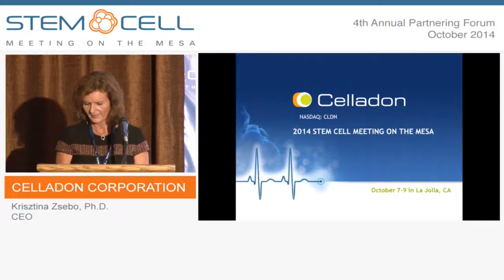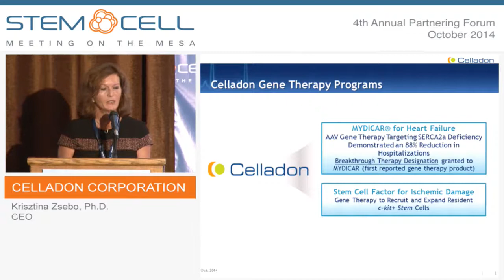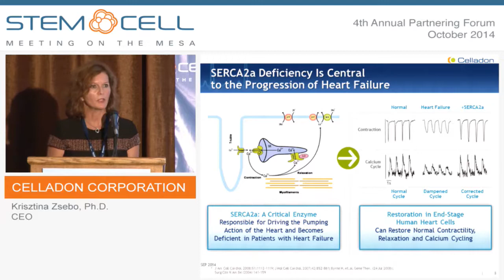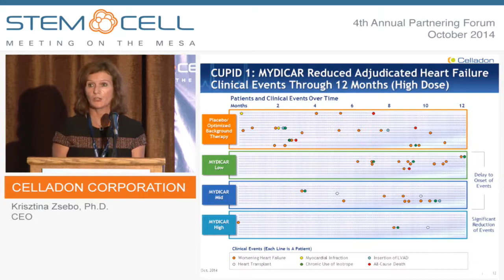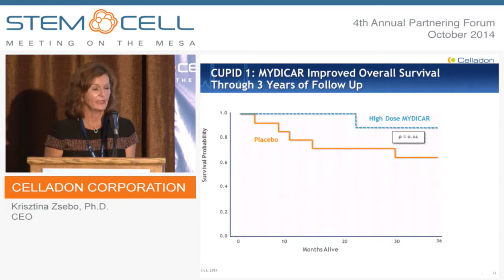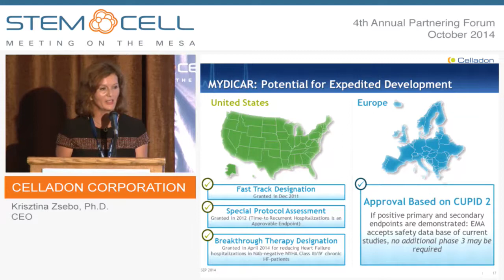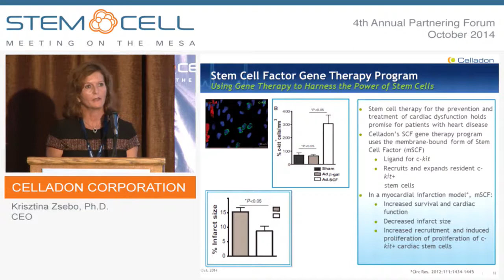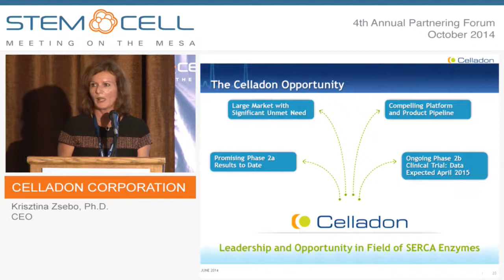Celladon - Company Presentation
Presented by: Krisztina Zsebo, Ph.D., CEO
Celladon is a clinical-stage biotechnology company developing novel therapies for diseases with tremendous unmet medical needs. The Company’s lead gene therapy product candidate MYDICAR® targets calcium dysregulation in cardiomyocytes by increasing SERCA2a enzyme levels in advanced heart failure. In a placebo controlled Phase IIa trial, MYDICAR® demonstrated an 88% reduction of hospitalizations for heart failure and a trend in improved overall survival. Benefit in clinical outcomes was also supported by improvement in patients’ heart failure symptoms, exercise tolerance, serum biomarkers and cardiac function. MYDICAR® recently received Breakthrough Therapy designation by the FDA, and the EMA indicated that if MYDICAR® demonstrates a substantial and highly significant treatment effect, and no untoward effects attributable to MYDICAR® are observed, a safety database of approximately 205-230 MYDICAR® treated subjects may be sufficient to allow for acceptance of an MAA. MYDICAR® is currently in a 250-patient Phase IIb trial with results expected in April 2015.